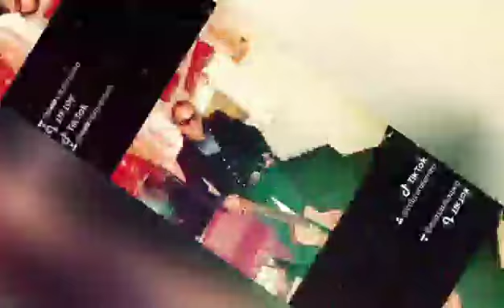Romeo Fantastik - Buna dimineata neata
Produced by:  Romeo Fantastik
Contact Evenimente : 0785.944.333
Canalul oficial Romeo Fantastik

Despre:
Salut prieteni sunt al vostru Romeo Fantastik si ma bucur ca imi urmariti activitatea si ati ajuns pe contul meu de YouTube official de artist , aici veti gasii cele mai noi melodii cu mine dar si cu alti invitati surpriza cu care am colaborat sau cu care voi colabora . Stiti destul de bine cele mai importante hituri ale mele : Romeo Fantastik - Oh Carolina , Romeo Fantastik - Cikalaka  , Romeo Fantastik - Meneito , Romeo Fantastik - Sexy Bomba , Romeo Fantastik - Hai pustoaico si multe ale hituri pe care voi va distrati si le ascultati ori de cate ori va simtiti bine si liberi . Va pwp .